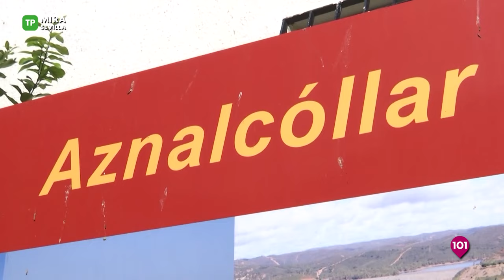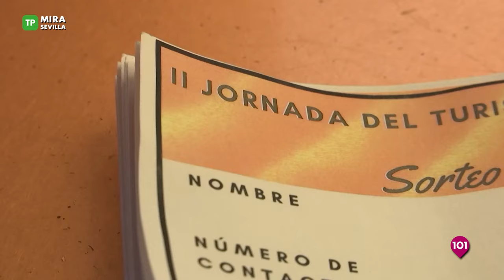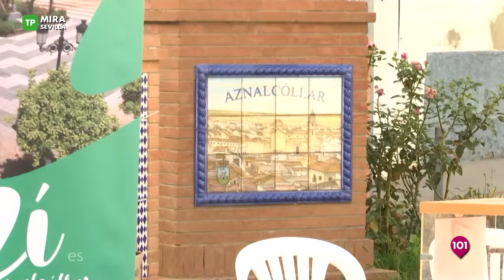🔴 Mira Sevilla, la actividad social, cultural, deportiva y Cofrade de Sevilla de este miércoles